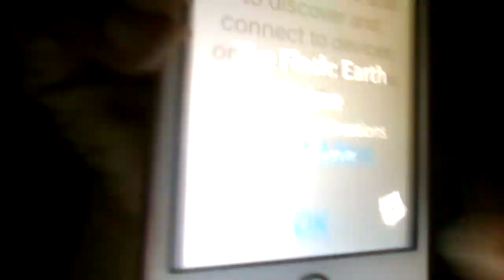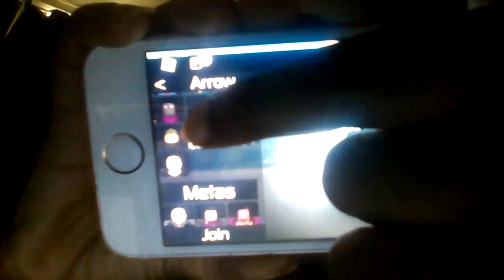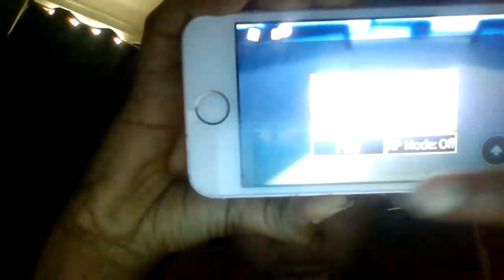doing a Review of The Flash:Earth Prime in Roblox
Playing the flash earth prime in roblox